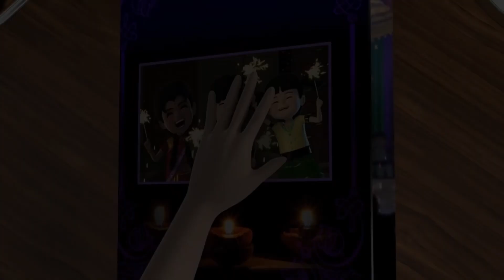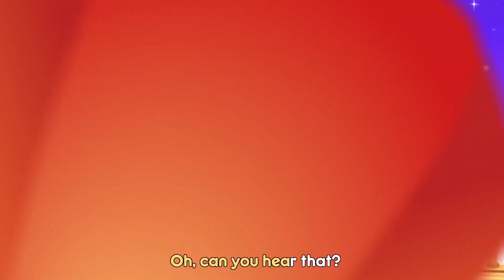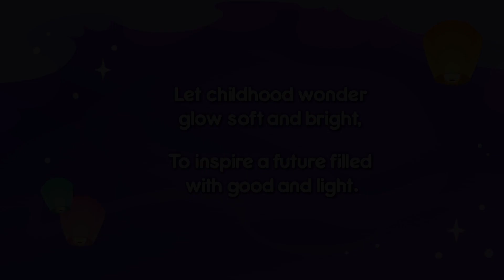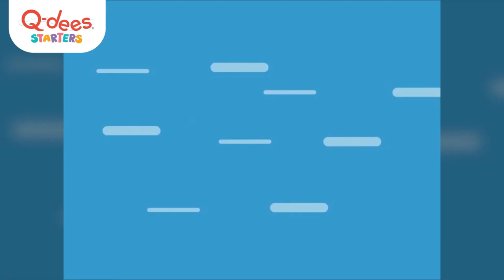Happy Diwali | Best of Diwali Animated Video Compilation | Q-dees Deepavali Music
Celebrate the festival of light us!

Q-dees, be the best that you can be!